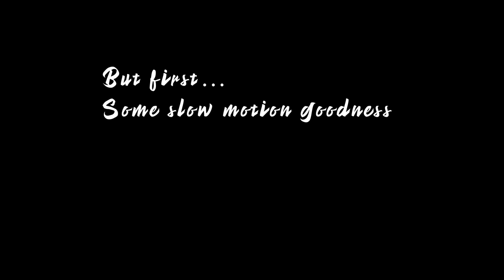My Motorcycle Adventure through Devon - Part 1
So here it is! Part 1 of my 3 day tour through Devon and Dartmoor, and an overview of all the mods I'd done to the bike at this point.
In this part I travel north from my home in Portsmouth, up through Cheddar Gorge, to Lynton where I spend the first night in a small bothy.
Follow me through the British countryside, which starts off in the beautiful sunshine and ends up with 60mph winds blowing!
This is my first ever Vlog, so please leave me your feedback, good or bad, and I'll try to take it all on board for my future videos!